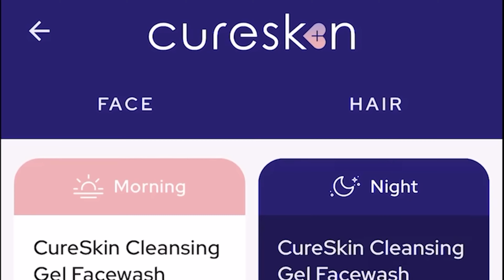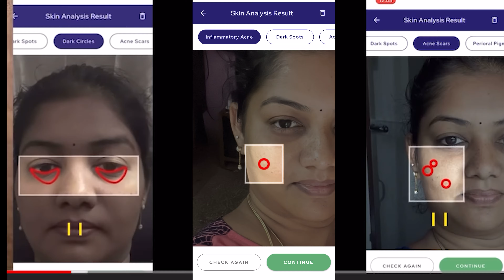Babyma பண்ர அலப்பறை பாருங்க l one week challenge panna ready Nenga pakka ready ah? Mama with Babyma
PRIYA100

Hi Buddies,
Welcome to My Mama With Babyma Youtube Channel, In this video we are going to see babyma grinder la chappathi mavu vacchu panra Alaparaiya parunga.

policy" for purposes such as criticism, comment,